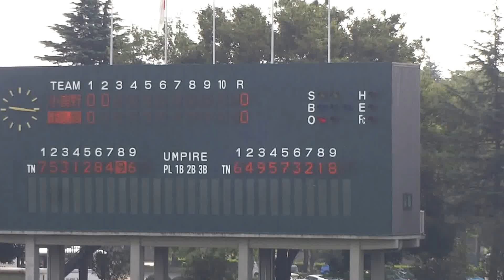正智深谷 2回先制の2点タイムリー ＠130913 ｖｓ 小鹿野戦 熊谷公園球場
130913
埼玉県北部地区予選
県大会出場決定戦

小鹿野6-2正智深谷

小鹿野高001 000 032
正智深谷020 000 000

※小鹿野 県大会出場決定。